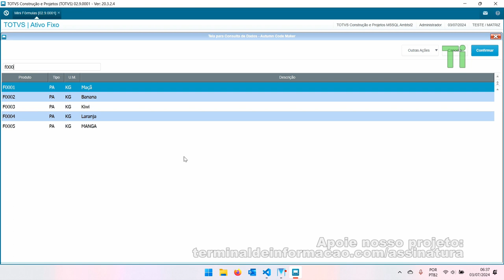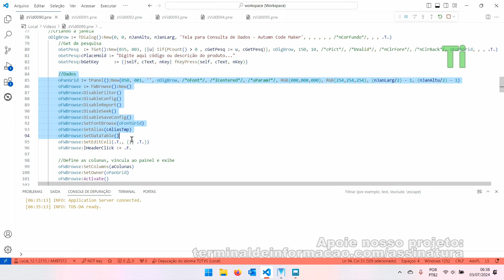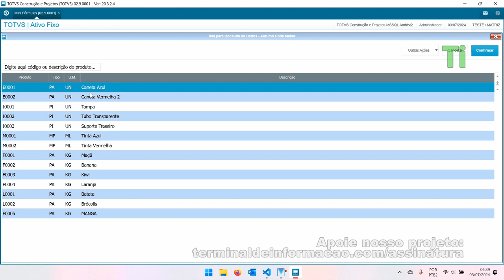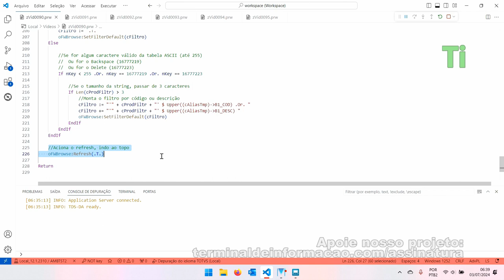Criando um browse que é atualizado conforme alterações em um TGet | Ti Responde 0090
A dúvida de hoje, nos perguntaram, se seria possível em uma tela com um browse, enquanto o usuário digita, o browse já ir ser filtrado dinamicamente conforme as teclas pressionadas.

Pensando nisso, montamos esse exemplo, onde demonstramos em como usar a classe FWBrowse juntamente com um TGet e o método bGetKey.